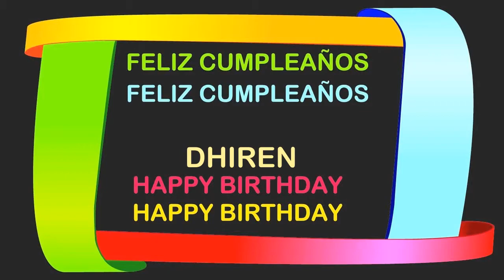Dhiren Birthday Postcards & Postales - Happy Birthday